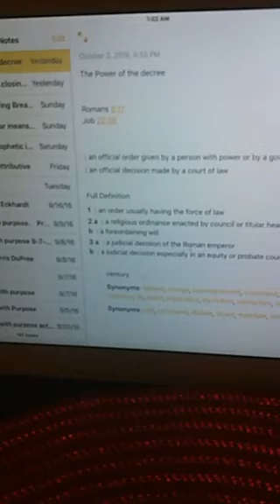Midnight Watch decree and healing